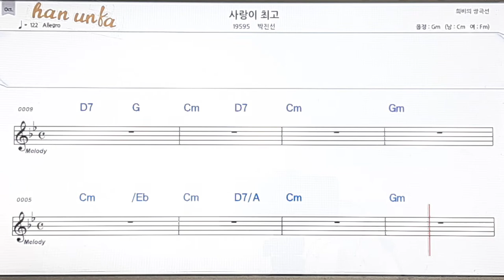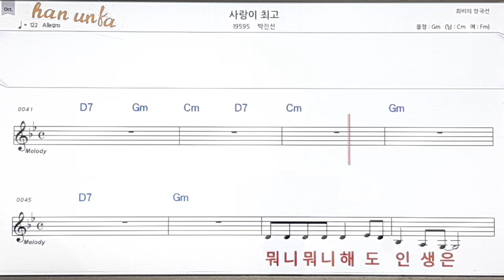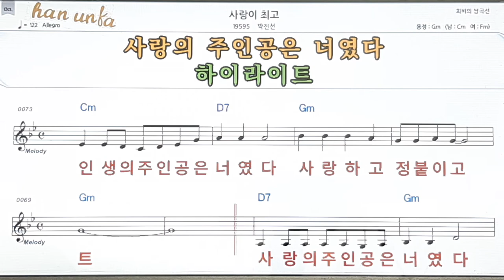사랑이 최고/박진선👍노래 반주, 코드 악보,가라오케💋Karaoke*Sheet Music*Chord*MR